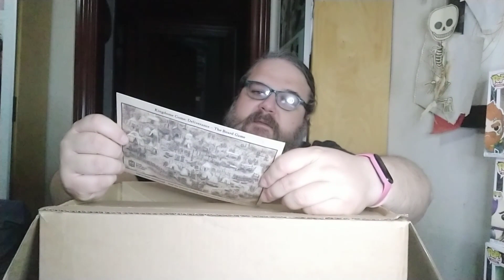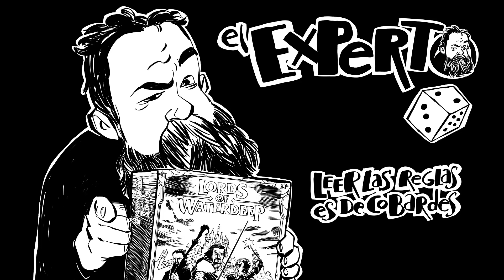Abriendo Project L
Hoy veremos que trae el Project L, un crowdfunddung con polinominos que acaba de llegarme